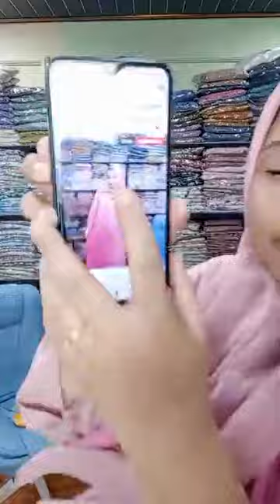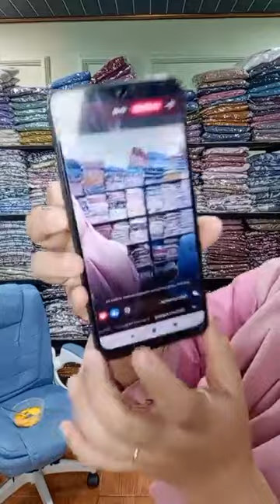One Set Motif Terbaru Elegan Bahan Adem, Order WA ke 081225224632